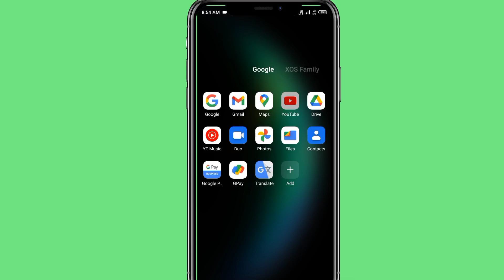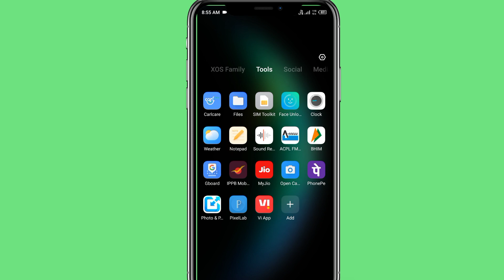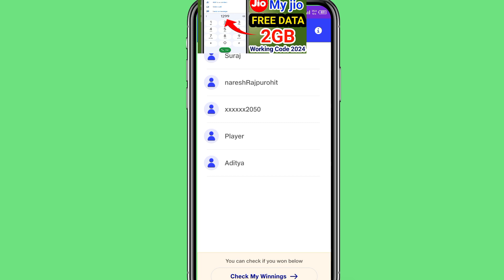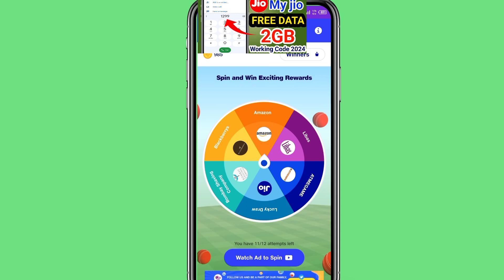Jio 2GB Free Data | Jio Free Data Offer 2024 | My Jio App Se Free Me Data Kaise le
Jio 1gb free data offer 2024
Jio 2GB Free Data New Offer Today
Jio 2gb free data offer 2024
Jio 2gb free data offer today
Jio number 1gb free data offer today
Jio number 2gb free data offer
Jio sim me free data kaise le
My Jio App Se Free Me Data Kaise le
jio data jaldi khatm ho jata hai
jio sim me emergency data loan kaise le 2024